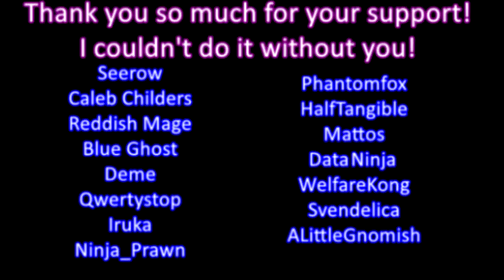Zodi Plays: The Legend of Zelda Spirit Tracks [32] Compass of Light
Show us the way, oh random sudden end of the game plot coupon.